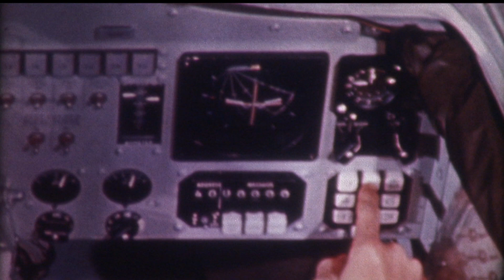Gemini 5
Recently discovered NASA footage of the Gemini 5 mission with astronauts Gordon Cooper and Pete Conrad!